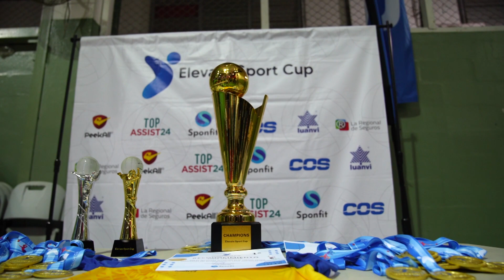2da edición Torneo de Voleibol Intercolegial Elevate Sport Cup mixto U'18